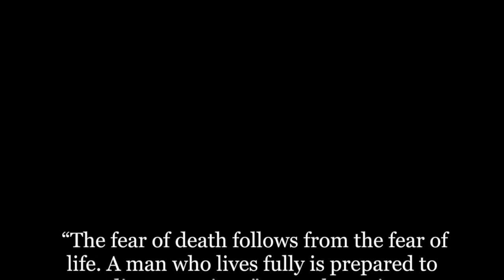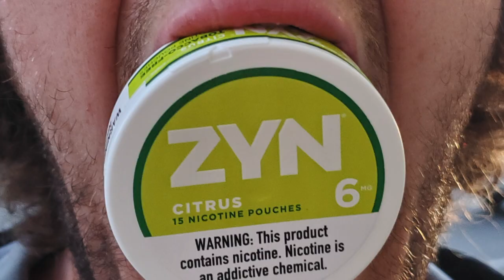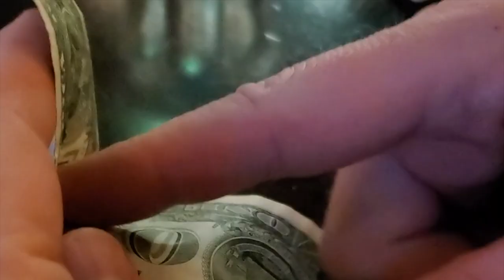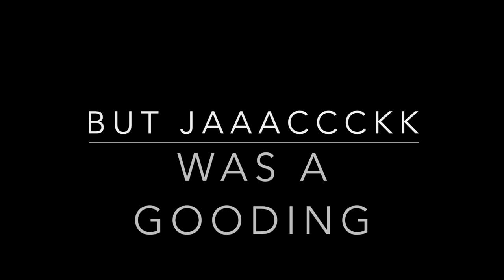Meg Myers - Feather (a tribute to Jaaaccckkkkiiinnnjuuuiiiiccceeee)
This is art - kneel.